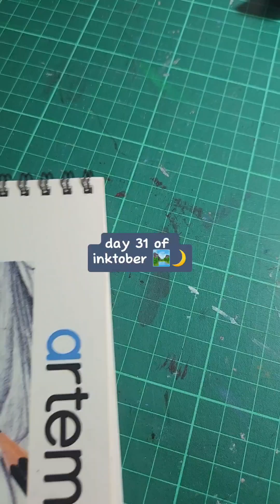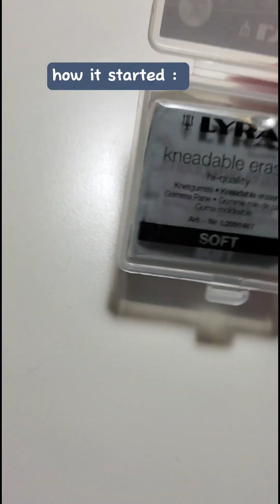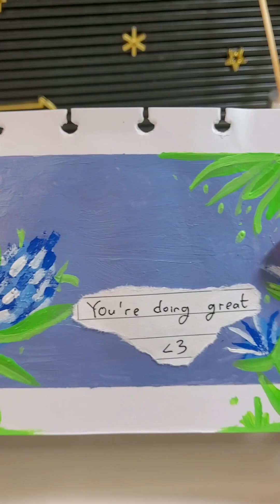art video compilation ⭐️